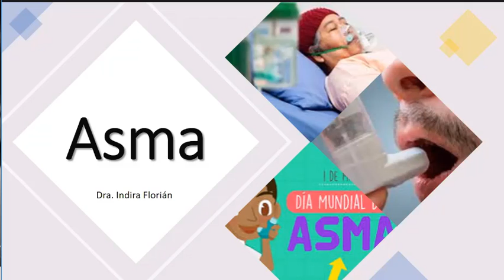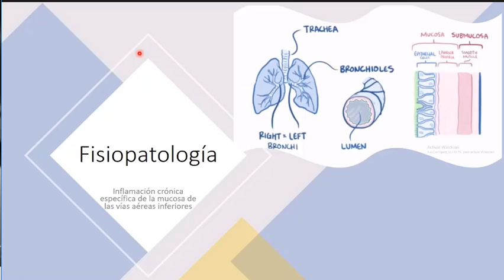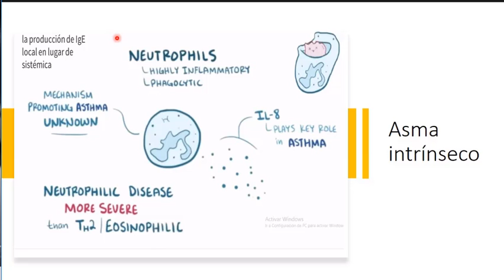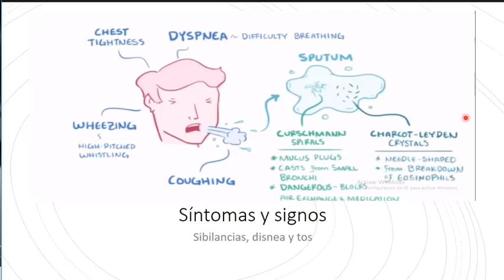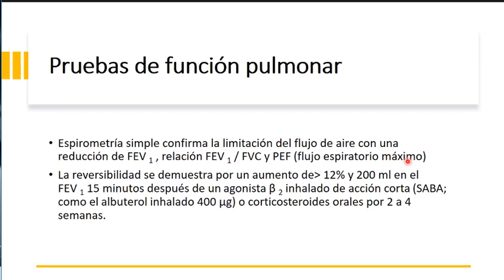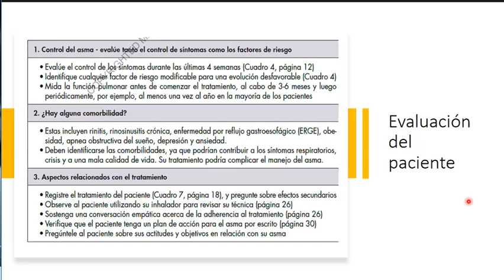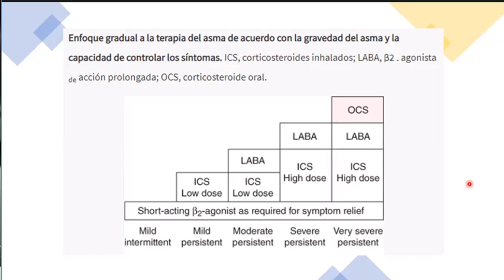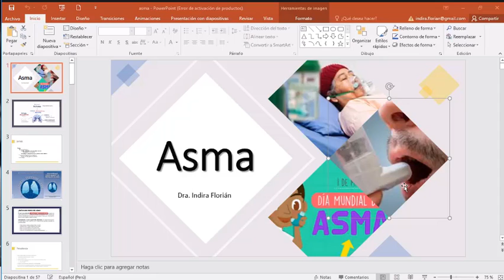ASMA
SIGUIENTE CLASE DE LA DOCTORA INDIRA FLORIAN.